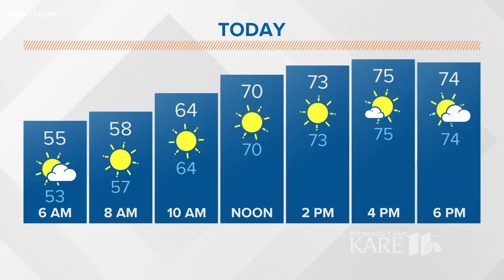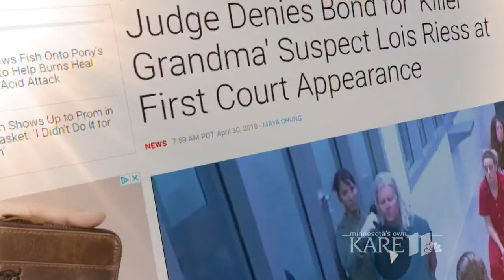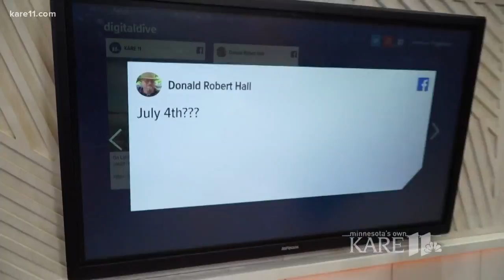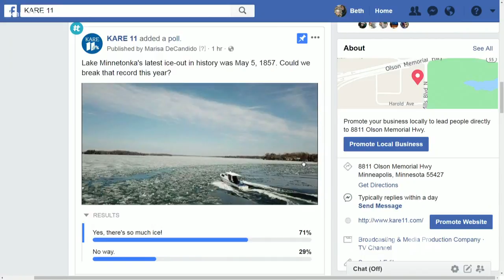Morning headlines 5-4-2018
Here are some of your top stories this Friday, May 4, 2018.